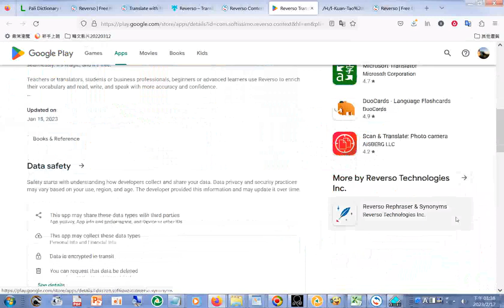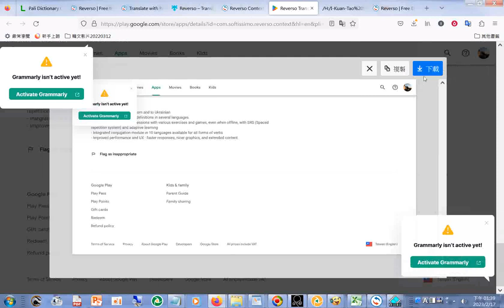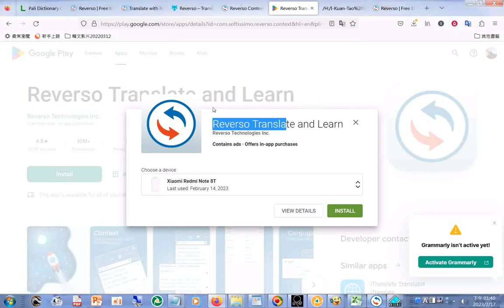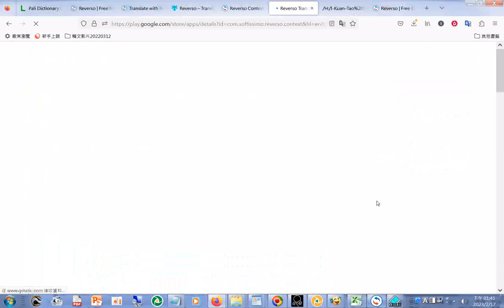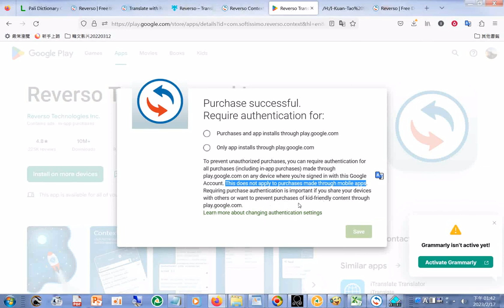Reverso Context Reverso translation app for iOS and Android, mobile translator.htm20230217....